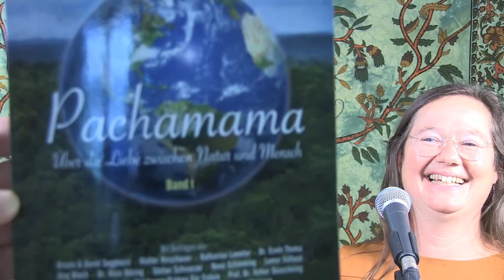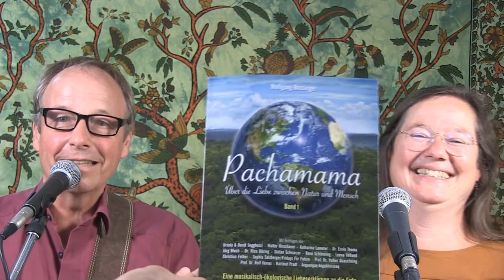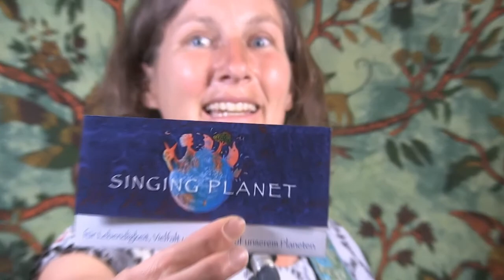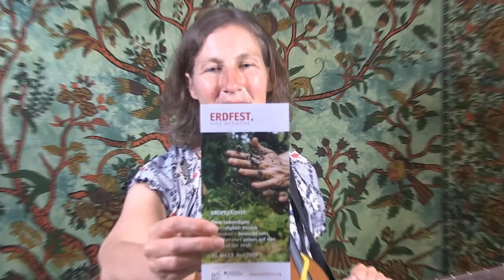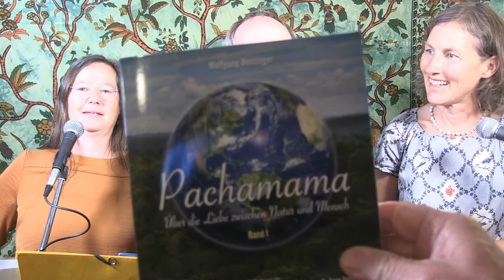Pachamama Teil 2 Singen für Mutter Erde mit K. und W. Bossinger, D. Heckelsmüller und P. Stegmüller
Pachamama-Livestream Teil 2 am Fr. 5.6.2020 um 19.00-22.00 Uhr,  Singen für Mutter Erde mit K. und W. Bossinger, Doro Heckelsmüller und Philipp Stegmüller
Wir wollen an diesem gemeinsamen Mitsing-Livestream Lieder singen, um unsere Verbundenheit mit unserem wunderbaren lebendigen Planeten Erde und das ökologische Bewusstsein zu stärken.

Direktlink zum Buch "Pachamama - Über die Liebe zwischen Natur und Mensch" in unserem Shop
Direktlink zur CD Pachamama - Lieder für Mutter Erde in unserem Shop
*Erschienen auf unserer CD Healing Songs of the World-Native american chants
Heyanana-native american*
Lasst die Schönheit, die wir lieben-W.B.
Lasst die Schönheit, die wir lieben das sein, was wir tun. Es gibt hunderte Arten die Erde zu küssen.
One people, one planet-Quelle unbekannt
One people, one planet, one spirit.3x All we need is love.
Wishi tai tuja-native american*
Wishi tai tuja.Washa te neya.
Alles Leben ist heilig-K.B.
Alles Leben ist heilig.2x Heilig, heilig, alles Leben.2x
The Earth is a living planet-W.B.
The Earth is a living planet and we are keepers of the Earth. We are all connected, we are One.

Lieder Dorothea:
Own she ma la hey a ho-indianisch
Weckt die Liebe und Verbundenheit mit der Schöpfung.

Dumperl dai die-Ziegenjodler aus der Schweiz
Unsre schöne Erde, Erde, Erde wolln wir bewahren, wolln wir bewahren  :// holladio.

…was die Seele befreit, trage Freude und Leid durch die Zeit, atme tief und mein Herz wird weit.

Hayowey, hayowey, hayowey hey o  shushun…-trad.
Feiert die Schöpfung

Soham-D.H.
ich bin Erde, erdverbunden Sein, Wasser, Seele, Himmel (identifying myself with the universe)

Om Kali, om Mater, Durga Devi Namo Namah. Shakti Kundalini Jagadambe Mata. Anrufung für die göttliche Mutter der Welt.

Möge die Erde singen, Pflanzen Tiere Menschen klingen, in gegenseitiger Resonanz, das Leben ist ein wunderbarer Tanz, von Du und ich, im Rhythmus sind wir vielfältig, tri-hulio.-D.H.
Sulla sulla, singing planet here on earth.-Norwegen/Schweden

Lieder Philipp:
Die große Mutter- Harald Goldmann
Floresta – Urwald-Original von Karen Floresta, deutsche Übersetzung Philipp Stegmüller
Desde lejos - Aus der Ferne- Original von Fernando Milagros
The Ocean is the beginning- Starhawk USA, P. Stegmüller, trad
Wir sind verbunden-T.&M. Wolfgang Bossinger, T: Philipp Stegmüller
Wir sind verbunden durch alle Zeiten, durch alle Räume, wir sind eins.
Eine Menschheit, eine Erde, eine Familie, ein großer Geist
Erschienen auf CD Pachamama und Liederbuch River of Love

Infos zu Dorothea Heckelsmüller
Musiktherapeutin und Musikerin aus Landsberg am Lech, Begeisterte vom Singen und Jodeln, von Synchronisation in Gruppen und dem "sich durchdringen lassen" von Klang und Gefühl. Sie schuf 2018 die Initiative SINGING PLANET, welche Singfreude und weltbewusstes Sein (konkretisiert in der Gemeinwohl-Ökonomie, verknüpft. „Möge unser Planet weithin erkennbar sein, weil die Vögel, die Wale, die Bäume, das Wasser… und wir Menschen mit der Vielfalt unserer Stimmen aus vollem Herzen singen!“ und

Infos zu Philipp Stegmüller
Philipp Stegmüller leitet Singkreise in und um München seit 13 Jahren, regelmäßig auch mit Kindergartenkindern. Er ist Organisator der Münchner Liedernächte, Komponist, Produzent von CDs und einem Kinderyoga-Musik Buch Seminarleiter und Ausbilder. 2020 gründete er den „Interkulturellen Verein zur Förderung einer nachhaltigen Sing- und Kreiskultur“ (vereinkreiskultur.de). Seine CDs und Buch sind hier erhältlich: malikarjuna.com. Alle seine Sing-Termine und weiterführende Info sind

Katharina & Wolfgang Bossinger leiten die Akademie für Singen, Natur und Gesundheit. Als Sängerin und Musiktherapeut sind sie beherzte Gesangsaktivisten, sowie die Begründer von Singende Krankenhäuser e. V. Gemeinsam entwickelten sie eine fundierte Methodik des heilsamen Singens und geben diese in zahlreichen Weiterbildungen, Workshops und Vorträgen weiter.. Infos